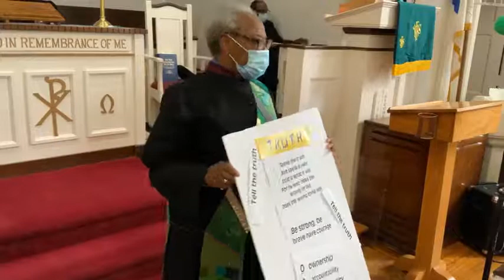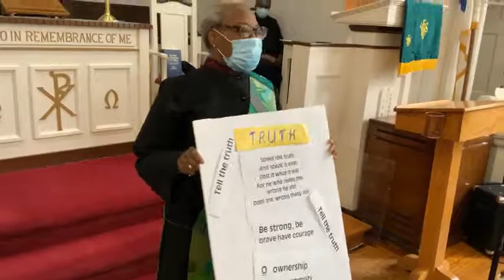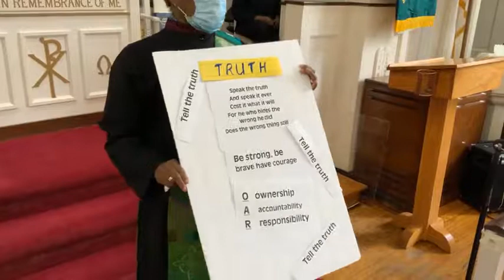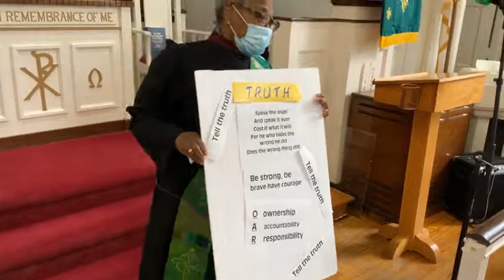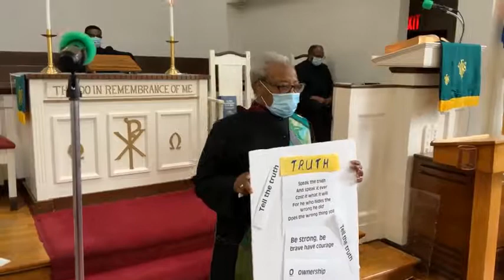Welcome home westchester Enjoy today’s service Jan 31st 2021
January 31st 2021  Sermon - Featuring Rev. Gordon AR Edwards
Sermon Title - " Just the Routine"
Gospel  of Mark Chapt 1- vs 21-28
Westchester United Methodist Church